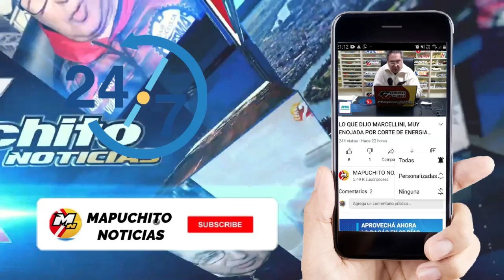CARRIZO:" LOS SERVICIOS DE ALIMENTACION ESTAN EN PLENO FUNCIONAMIENTO"